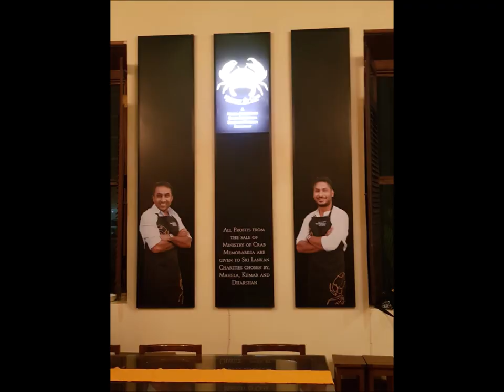Sri Lanka 2018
Baa gang
Colombo, Unawantuna, Galle, Hikkaduwa , Mirissa, Welligama